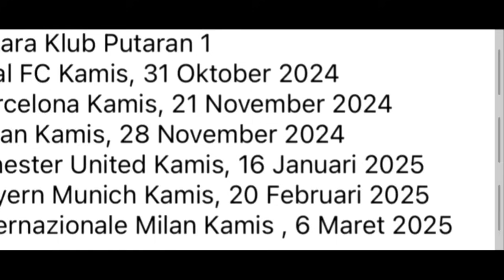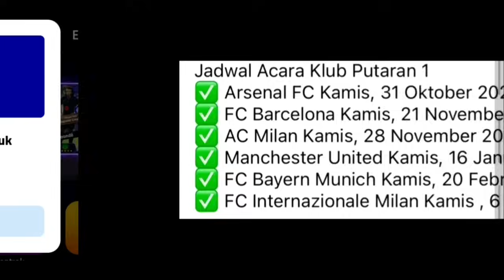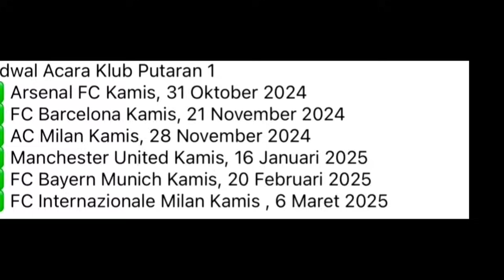SIAPKAN K0IN ! JADWAL RILIS PAKET BARCEL0NA & EPIC TRI0 MSN TERKUAT SEBENTAR LAGI ! HARUS DAPET !